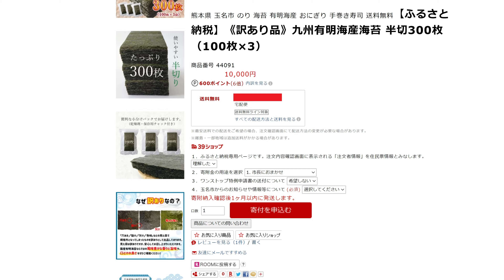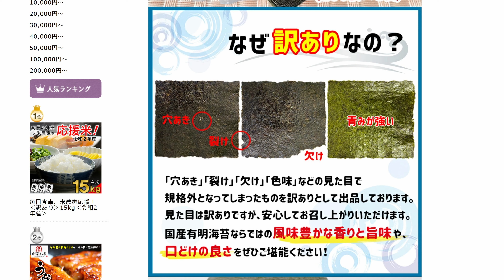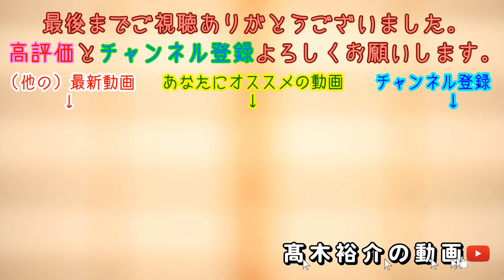【ふるさと納税返礼品】熊本県玉名市の訳あり有明海産海苔は半切300枚もあります。【食】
ふるさと納税の返礼品を紹介している動画です。
今回は熊本県玉名市の訳あり品九州有明海産海苔半切300枚を紹介しています。
※この動画は4Kで投稿しましたが、YouTube側の処理に時間がかかり、4Kで見られるまで数日かかる場合があります。予めご了承ください。

★撮影機材★
映像＆音声：SONY α7SIII＋SONY FE 35mm F1.8＋OLYMPUS ME52W

★楽天市場 熊本県玉名市の訳あり品九州有明海産海苔半切300枚

前回の動画
【ふるさと納税返礼品】福井県坂井市のムッシュフロマージュもとても美味しい！【食】